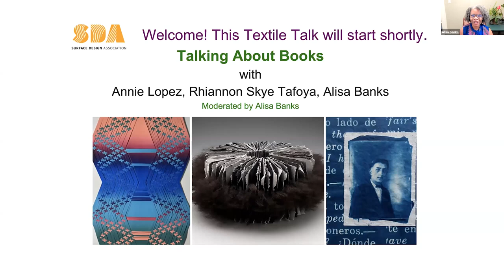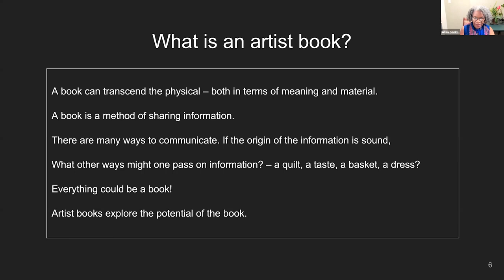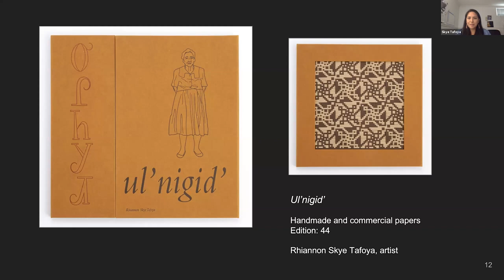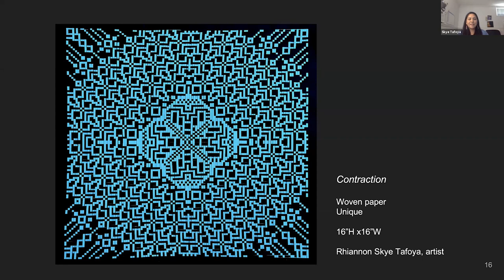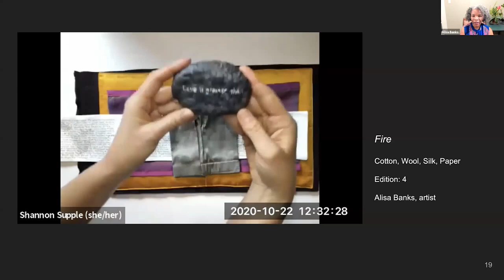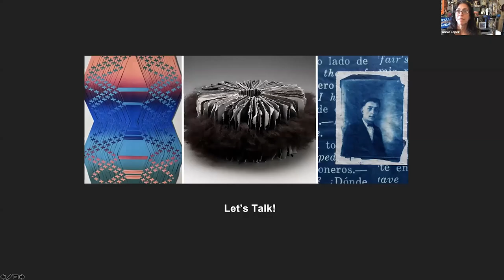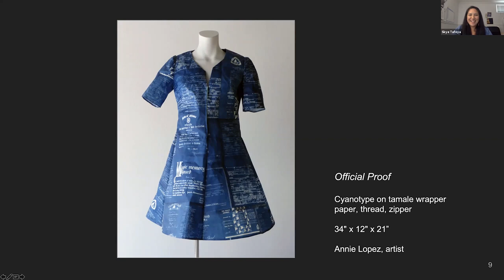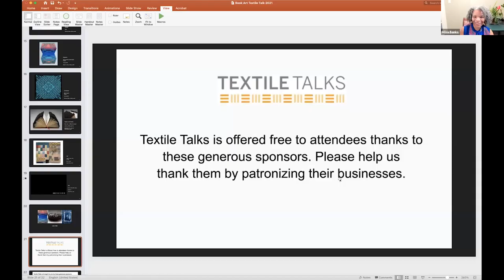TEXTILE TALK: Talking About Book Arts, presented by Surface Design Association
Join us as three artists discuss their use of fiber-based techniques to create work in non-traditional book and book inspired formats that addresses familial, communal, and cultural narratives. Annie Lopez (AZ), uses cyanotype and stitching to create dimensional works that feature social commentary and family histories. Rhiannon Skye Tafoya (KS), translates the traditional weaving techniques learned from her grandmother to forge dialogs within and outside community. Alisa Banks (TX), uses needlework to consider the performative and sensorial potential of the book through narratives that explore multiple identities.

Annie Lopez
An active member of the Phoenix, Arizona art scene since 1982, Annie Lopez has consistently created new bodies of narrative work exploring a variety of subjects. Her art reflects her experiences through the use of family photographs, vintage “found” photos, personal letters and short stories. In her work, she presents a dialogue about racism, stereotypes, the local art world, personal relationships and family. She is most known for her use of cyanotype, an archival photographic printing process. The images she uses and statements she makes through her art continue to evolve. Lopez engages the viewer with photographs, prints, storytelling and dresses made of paper which often make poignant statements with a sense of humor. She has exhibited her work in numerous venues across the nation, including the Smithsonian Institution, the National Museum of Mexican Art in Chicago, the Museum of Fine Arts in Santa Fe, Shelburne Museum in Vermont, and the Worcester Art Museum among others.

Rhiannon Skye Tafoya
Rhiannon Skye Tafoya is an Indigenous artist who is from the Eastern Band Cherokee and Santa Clara Pueblo tribes. Her tribal heritage and lineage are significant components that are continuously present within her work. Skye has worked in both two-dimensional and three-dimensional forms ranging in sizes from hand-held to life-size. She creates work using serigraph and letterpress printmaking, and through paper-cutting, paper-weaving, and bookmaking. Her work and designs are influenced by basketry and contains themes of cultural teachings, Cherokee language preservation, and personal and family narratives. She creates with the intention of preserving and sharing stories, language, culture, and experiences. Skye published her first artist book, Ul’nigid’, in the spring of 2020 and has displayed work nationally in California, Georgia, Ohio, Oregon, Nevada, New Mexico, New York, and internationally in Russia.

Alisa Banks
Alisa Banks lives in Dallas, Texas and explores identity politics through the lenses of home, terrain, and the body. Her work includes fibers and found materials, and references traditional craft techniques such as twisting, knotting, crocheting, and sewing, to create sculptural and textile-based work. Using southern Louisiana as a point of entry, her practice investigates connections to contemporary culture and the African diaspora. Alisa’s work has been exhibited in Canada, Europe, Asia, Africa, and throughout the US, and is housed in several private and public collections, including the Smithsonian Institute, the US Library of Congress, and the New York Public Library.
Textile Talks features weekly presentations and panel discussions from the International Quilt Museum, the Modern Quilt Guild, Quilt Alliance, San Jose Museum of Quilts & Textiles, Studio Art Quilt Associates and Surface Design Association. The programs are held online at 2 p.m. Eastern (11 a.m. Pacific) each Wednesday.